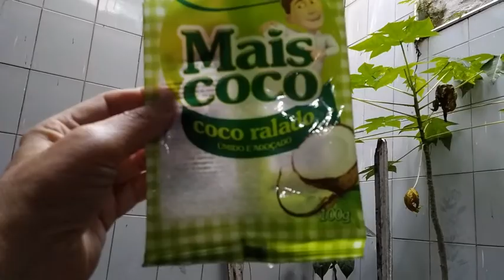Cocada de pacotinho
Só usei duas colheres, daquela que aparece no vídeo, de açúcar para fazer uma calda, despejei todo o pacote de coco seco na calda e fui mexendo. Quando começou a ficar consistente eu coloquei tudo em um prato e fui fazendo montinhos para formar as cocadas. Só isso!